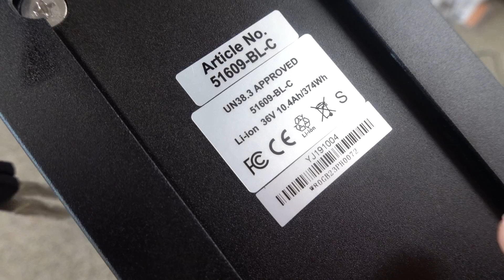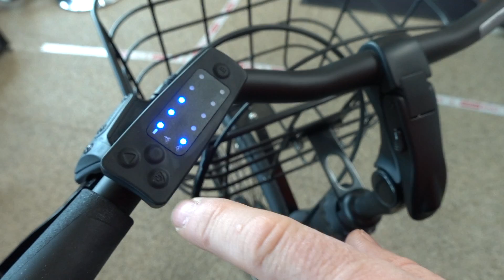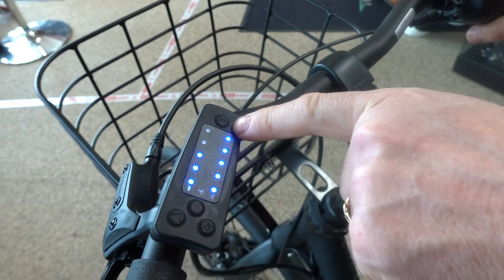Brugsanvisning: Winther Superbe 1 (gammel model)